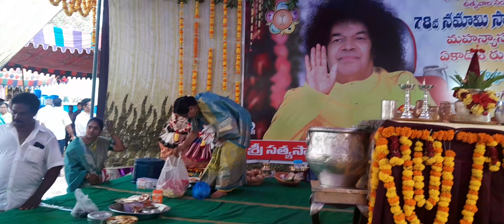78వ నమామిసాయిశతరుద్రీయం ఊరేగింపు part-1